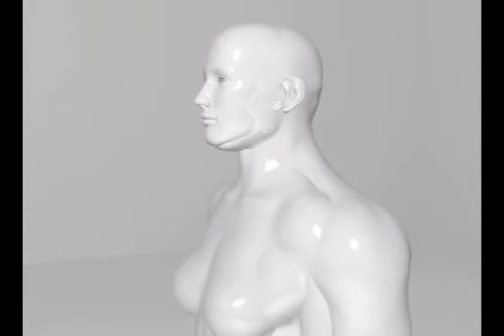B.Ultra&Basic - Nothing People - 2012 Album Teaser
A quick teaser for my upcoming album, featuring snippets of two tracks.